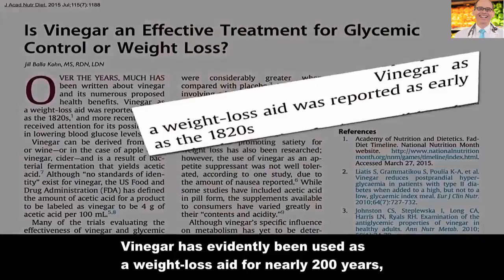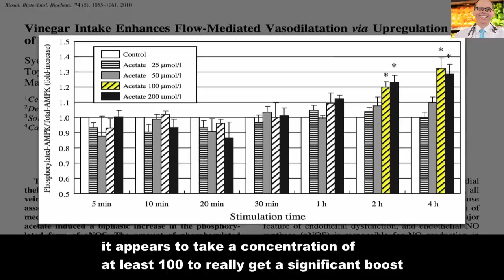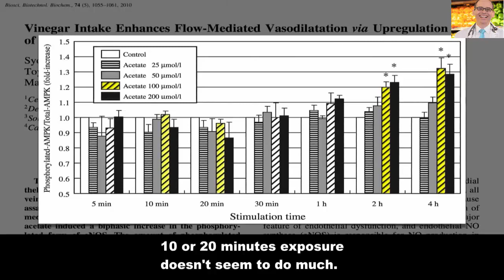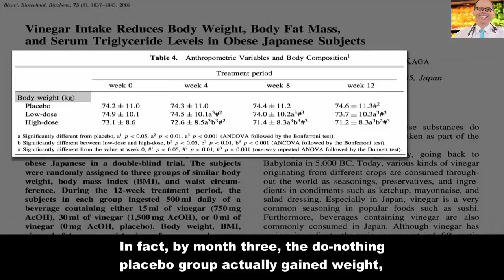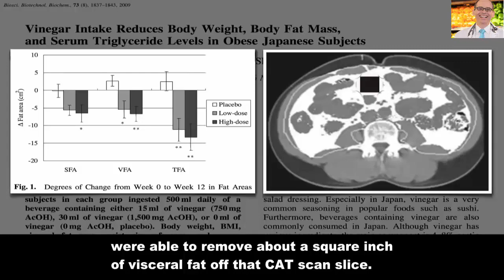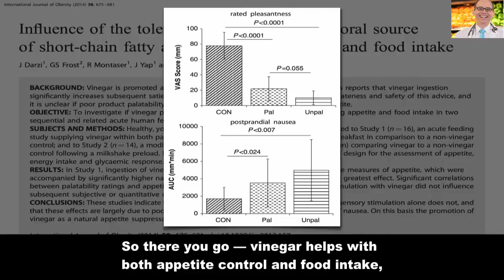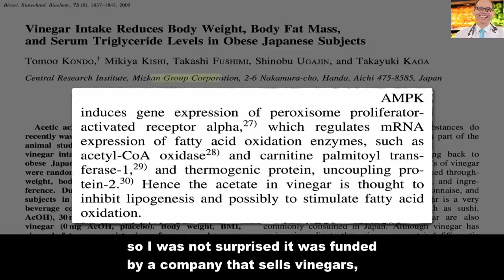Apple Cider Vinegar Help Lose Weight ? | Dr. Michael Greger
Does Apple Cider Vinegar Help Lose Weight ?
Vinegar has evidently been used as a weight-loss aid for nearly 200 years, but does it work? Well, like hot sauce, it can be a nearly calorie-free way to flavor foods, and there’s all sorts of tasty exotic vinegars out there now,
apple cider vinegar  help you for weight loss!?

site officiale of dr michael greger
NutritionFacts.org.

Source video